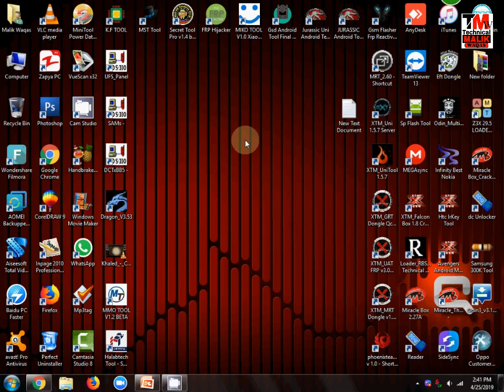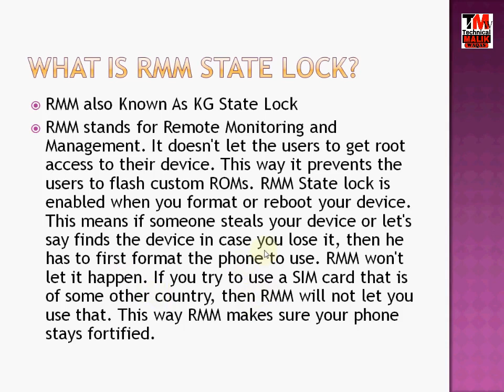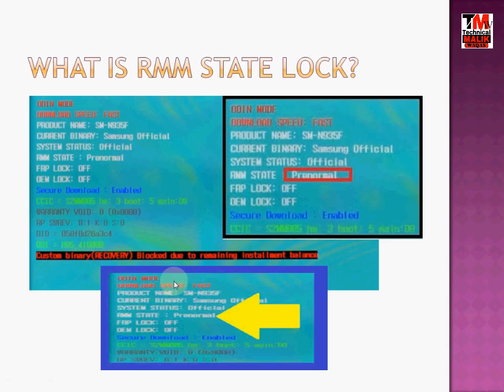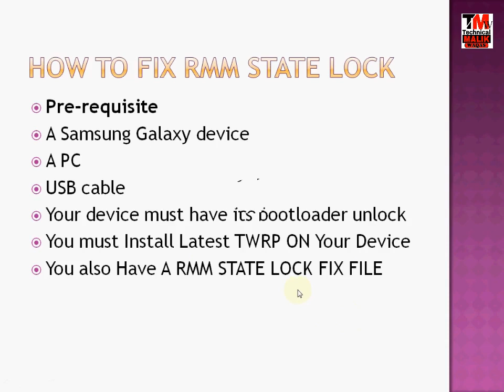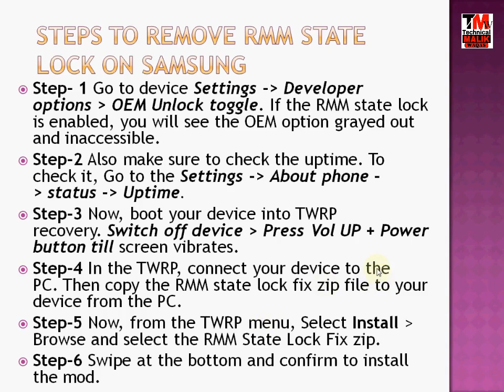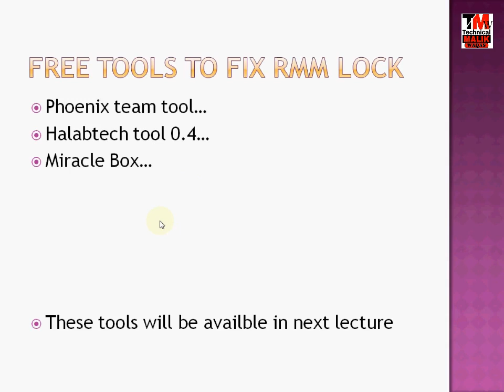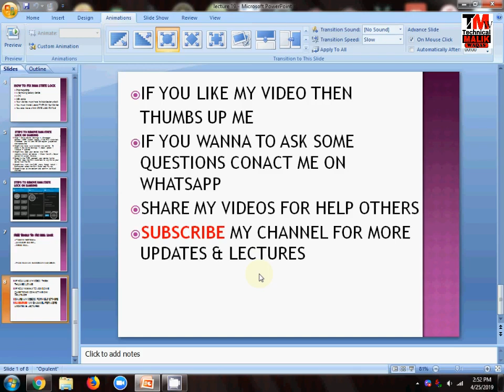Fix Rmm State Lock Lecture#19 What is Rmm State Lock KG Lock Rmm State Prenormal fix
Muhammad Waqas younas is a young addicted YouTuber who is a founder of Technical Malik i am 21 years old and living in Pakistan, We are not having an educational degree or something like that but, We are that who have done everything whatever we wanted to do.

Here You Can Learn Mobile Flashing Tips and Tricks, Android Cell Phone Unlocking, How To Remove FRP Google Account Manager, Android Mobile Tips and Tricks, and Gsm Tools Cracks Free Download, & More Only On Gsm Based Tutorials In Urdu/Hindi Language